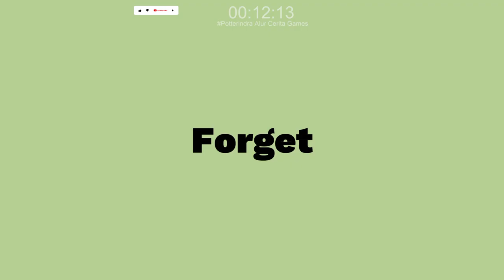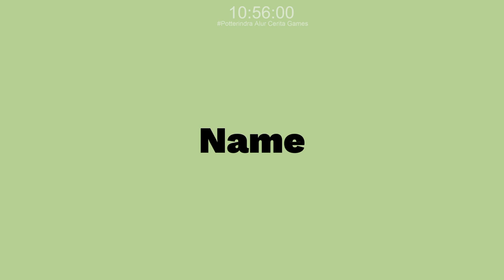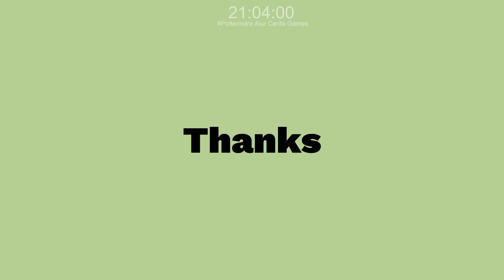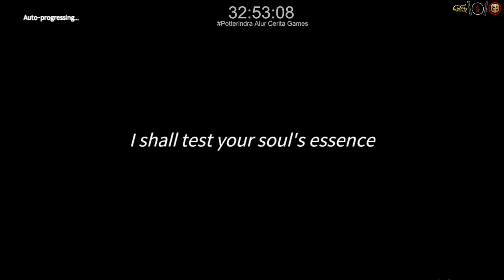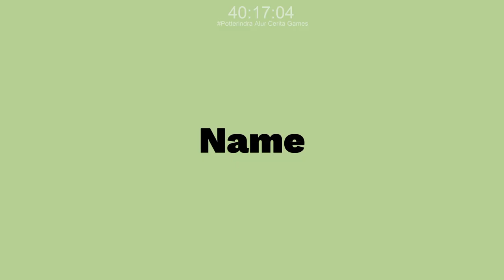Full Story Eversoul Main Story #3 - Eversoul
Main Story
Eversoul Chapter 3
1 Message - Eversoul Chapter 3 Episode 1
2 You're My Mission - Eversoul Chapter 3 Episode 2
3 Pick Me - Eversoul Chapter 3 Episode 3
4 Triangular Memory - Eversoul Chapter 3 Episode 4
5 My Secret Self - Eversoul Chapter 3 Episode 5
6 The Journey - Eversoul Chapter 3 Episode 6
7 Forgotten Ruins - Eversoul Chapter 3 Episode 7
8 Loss - Eversoul Chapter 3 Episode 8